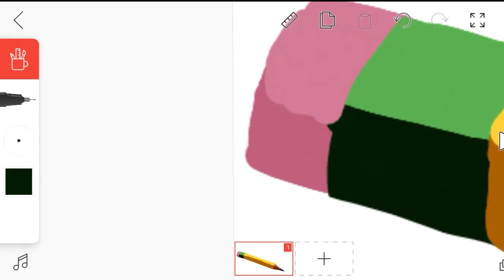Pencil Animation | Flipaclip Animation